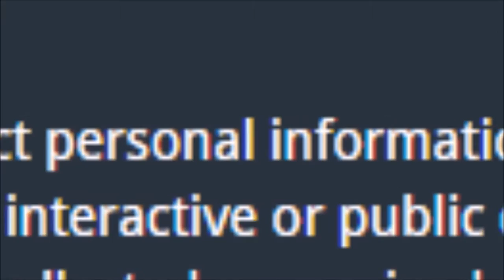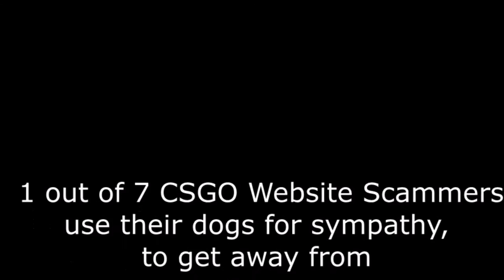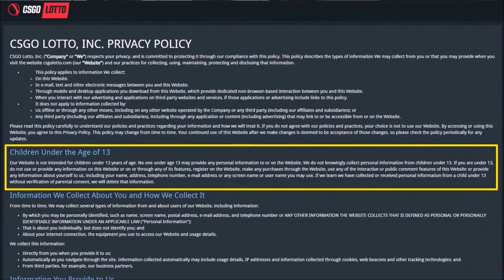Tmartn CSGO Gambling Apology Video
Tmartn the Hillary Clinton of Youtube...

Add Me on PS4: JoeKINGgiant74
Add Me on Steam: joekinggiant74
Add Me On Soccer Spirits: Riverhog

xxxxxxxxxxxxxxxxxxxxxxxxxx

xxxxxxxxxxxxxxx